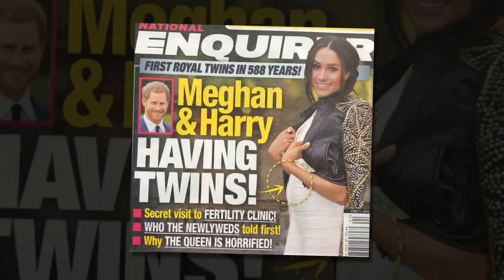Meghan Markle caused attention after the announcement pregnancy twins royal with Harry